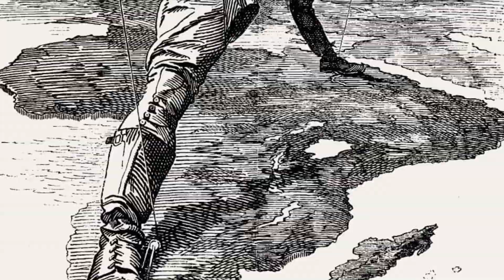Africa (2020) I Audio-visual Poem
Directed and recited by Moumita Bhattacharyya, 'Africa' is the audio-visual representation of Rabindranath Tagore's celebrated poem of the same name.